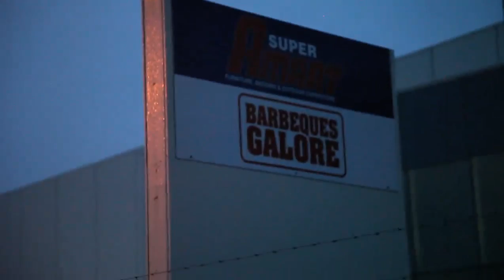Super A Mart delegate Chad and organiser Alycia tell the story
About to embark on the Low Wage Bus Tour, check out the first video with stories from workers about their struggle for a living wage.